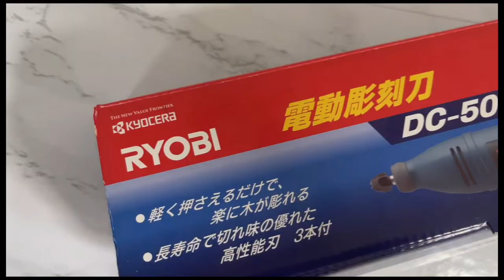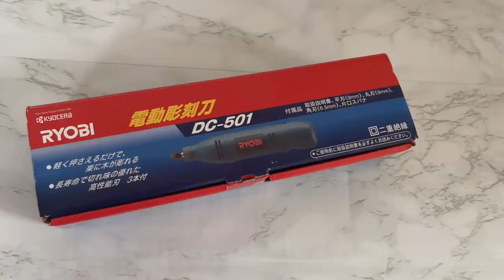Kyocera Former Ryobi Electric Chisel DC-501 696450A〜TOKYO Felice 〜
교세라(Kyocera) 구 료비 전동 조각도 DC-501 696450A

일본에서 전세계 고객에게 찾고 있는 아이템을 수주, 발송하고 있습니다.^-^

저희 소중한 고객님을 위해 일본에서 발송했습니다.